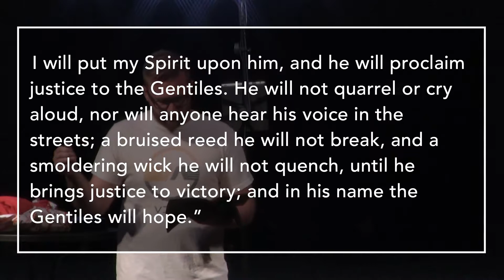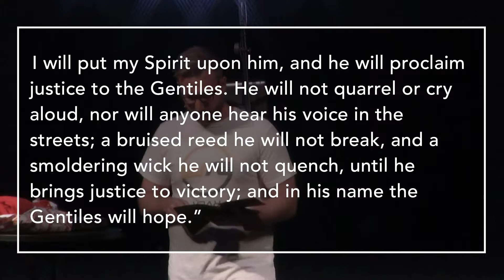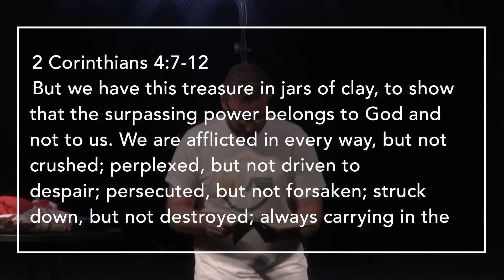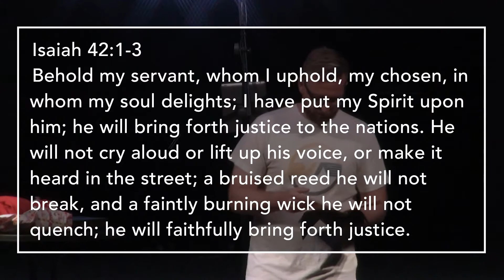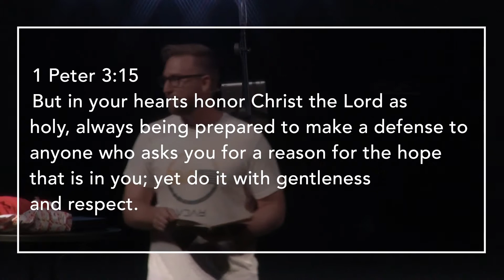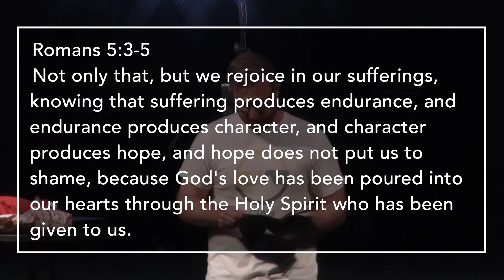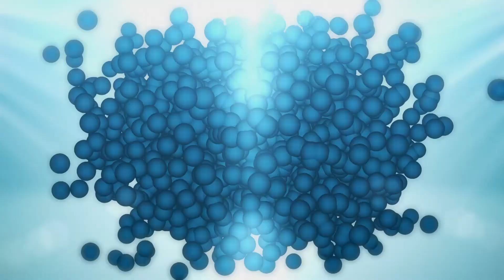I Ate Christmas: AnticipATE Hope (Sam Thigpen, Dec 2, 2017)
The first message in the I Ate Christmas series. Pastor Sam Thigpen spoke about the hope that we can have as Christians.